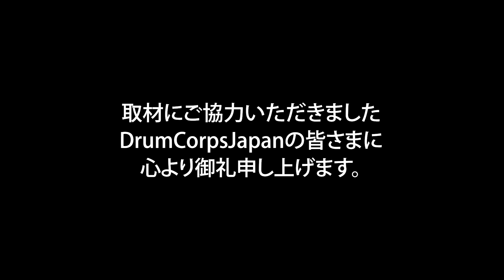2022 DCJ The28th ALL JAPAN CHAMPIONSHIPS Yokohama INSPIRES Alumni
日時:2022年11月23日（水祝）開場10時00分　開演10時30分
場所:藤沢市秋葉台文化体育館
主催:DCJ（ドラムコージャパン）

審査員
GEビジュアル：小林　敦
GEミュージック：竹村憲夫
ビジュアルアナリシス：清水佳司
ミュージックアナリシス：清水康弘
ミュージックブラス：梅澤伸之
ミュージックパーカッション・バッテリー：夏井洋平
ミュージックパーカッション・ピット：鈴木夕貴
ビジュアルプロフィシエンシー：相沢茂紀
カラーガード：藤田奈緒美

Alumni
Yokohama INSPIRES Alumni
Show Title : BLOOD ON FIRE